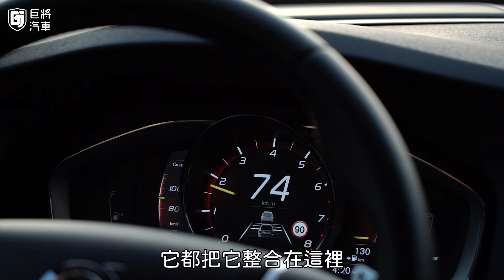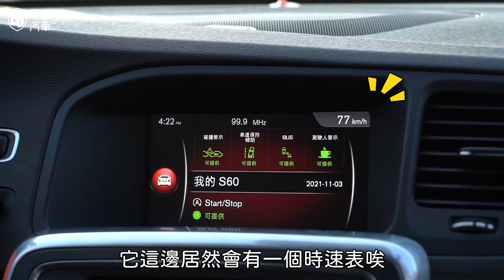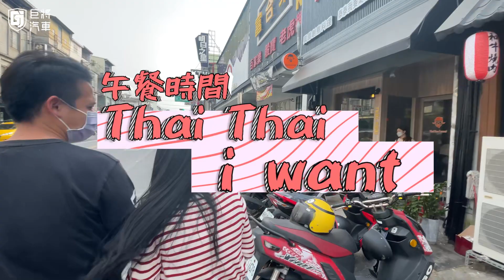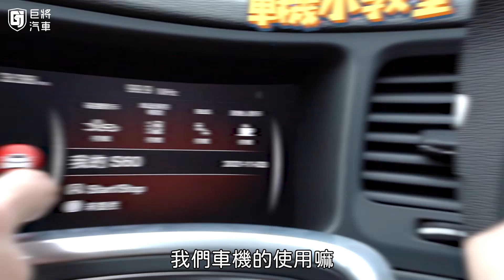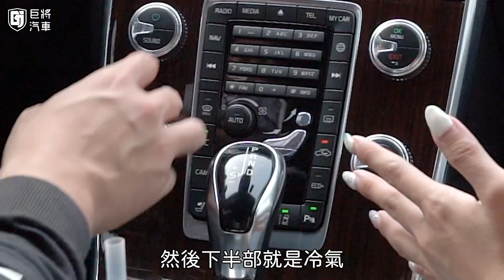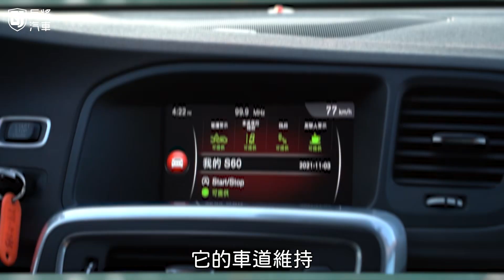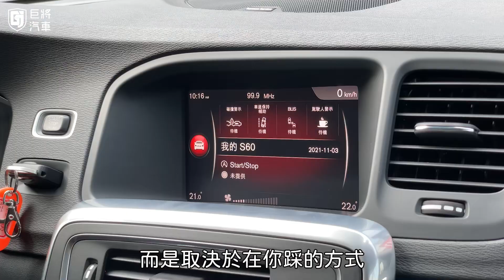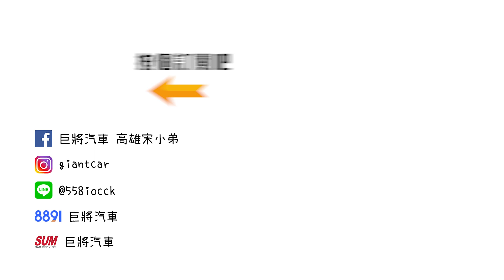【今天開哪台】扭力大就等於油耗差嗎，帶你了解瑞典坦克的魅力｜2018 年 Volvo S60 T4安全旗艦版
店址：高雄市左營區曾子路467-1號
張筠IG : tallestyun

製作-幾摳
企劃-幾摳
腳本-幾摳
攝影-幾摳
後製-幾摳、Tony